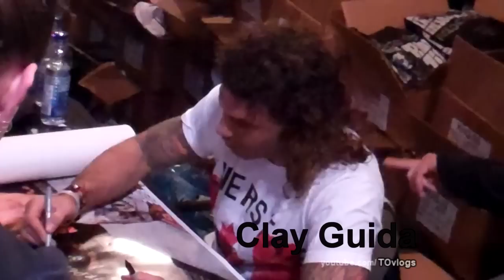UFC Expo - Jon Bones Jones, Rashad Evans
SHAWNS VLOG:

Jon Bones Jones, Clay Guida, Rashad Evans, Carlos Condit, Roy Nelson, Anthony Pettis, Cain Velasquez and more.

After the UFC Expo in Toronto, the show was closed, luckily I knew the security guards and I was allowed to stay. Got to meet Jon Bones Jones, privately, instead of waiting in the over 500 person line, that only got 2/3rds through after 4 hours of autograph signing. Jon was an awesome guy, really cool meeting him, I am 6"2.5 tall, and he was slightly taller than me. His arms were long, very long. All in all, very cool, glad I went.

I asked Rashad if he could say hi to my brother, and for some reason he was too tired to say anything, and posed for me at least.

Toronto, Canada, April 30th 2011